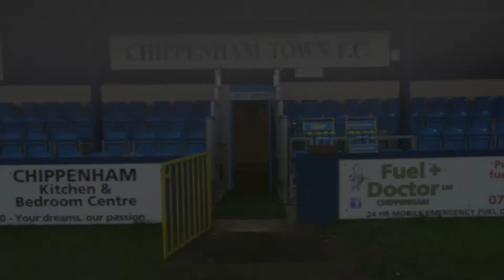HIGHLIGHTS: Chippenham Town 1-2 Newport County | Pre Season 2017/18